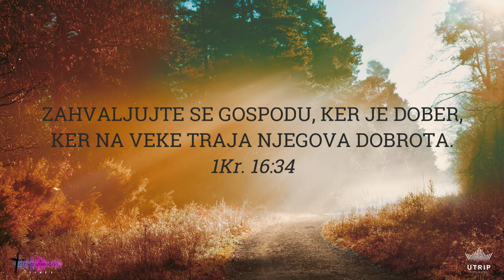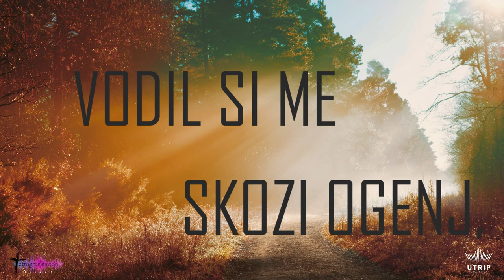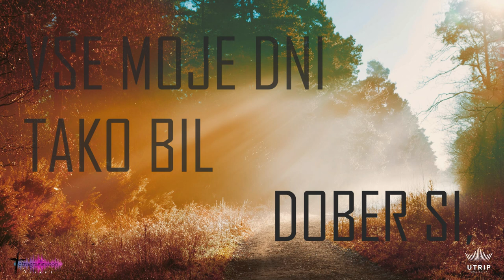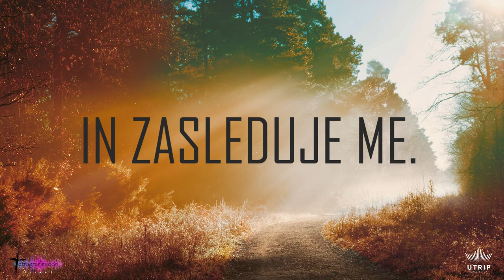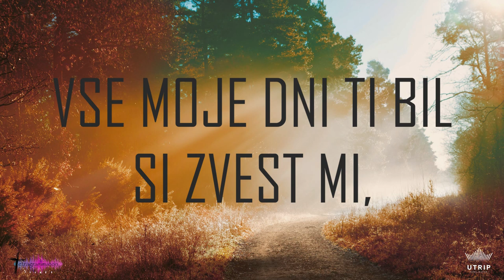DOBROTA BOGA - Utrip Kraljestva feat. Vesna Kašnar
Utrip Kraljestva: Združenje krščanskih slavilcev, ki z ljubeznijo do Boga, slavljenja in cerkve delujejo v namen, da se v Sloveniji oživijo častilci in slovenske slavilne pesmi.

Songwriters: Ben Fielding / Brian Johnson / Ed Cash / Jason Ingram / Jenn Johnson
Goodness of God lyrics © Sony/ATV Music Publishing LLC

Lead Vocal: Vesna Kašnar
Back Vocal: Milan Kerezović
Acoustic Guitar: Milan Kerezović
Translation: Tanja Cerk & SaSu
Music Arrangement: Dragan Mladenov
Mix & Master: Dragan Mladenov